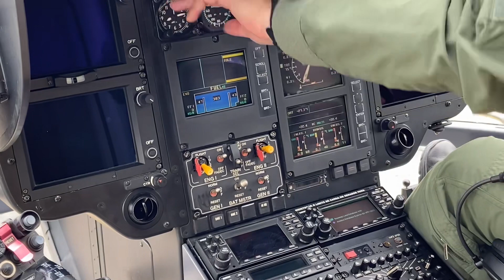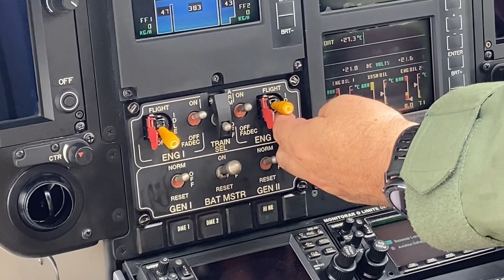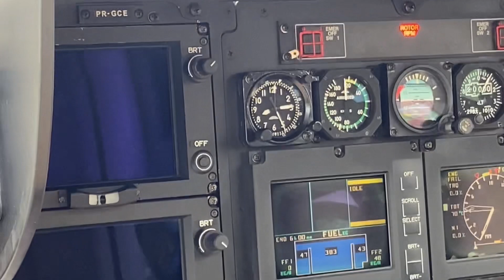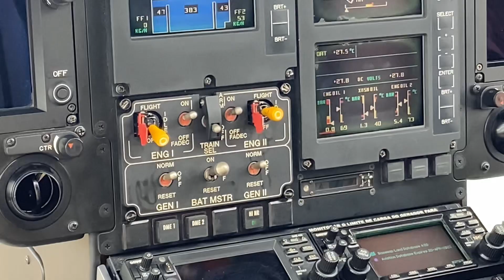MANUTENÇÃO de um HELICÓPTERO EC 135 P2+🚁🛠️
Bem-vindo ao Comando Coletivo, o canal do YouTube dedicado a fornecer informações valiosas sobre a manutenção de helicópteros e a segurança de voo e operacional.

Aqui, você encontrará vídeos informativos e educacionais que cobrem diversos tópicos relacionados à aviação, desde os princípios básicos de manutenção até as técnicas avançadas de segurança de voo e operacional. Nossa equipe de especialistas em aviação e helicópteros compartilhará suas experiências e conhecimentos para ajudá-lo a entender melhor os aspectos técnicos e práticos da manutenção e operação de helicópteros.

A manutenção adequada é crucial para garantir a segurança e a eficiência de qualquer aeronave, e isso é particularmente importante em relação aos helicópteros, que operam em condições extremamente desafiadoras. Nossos vídeos irão guiá-lo através dos procedimentos de manutenção recomendados pelos fabricantes, bem como oferecer dicas e truques para manter sua aeronave em ótimo estado.

Além disso, abordamos a importância da segurança de voo e operacional, fornecendo informações sobre os procedimentos de pré-voo, os equipamentos necessários para voos seguros, como evitar erros comuns de pilotagem e muito mais. Nós também compartilhamos histórias e exemplos de acidentes aéreos para ilustrar a importância da segurança e os riscos que podem surgir se a manutenção e operação não forem realizadas corretamente.

Se você é um piloto, técnico de manutenção ou entusiasta de helicópteros, nosso canal tem muito a oferecer.